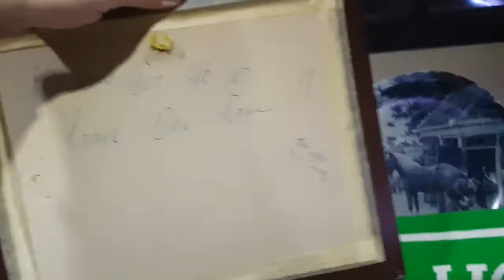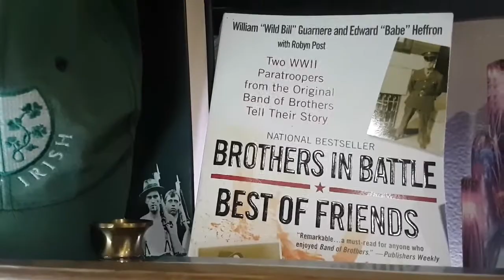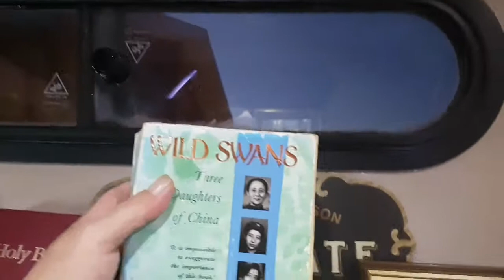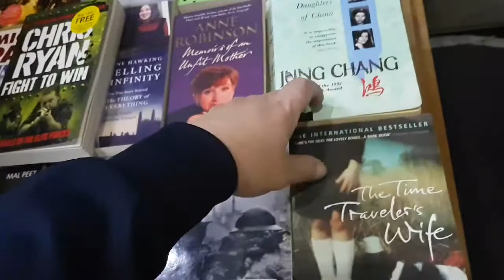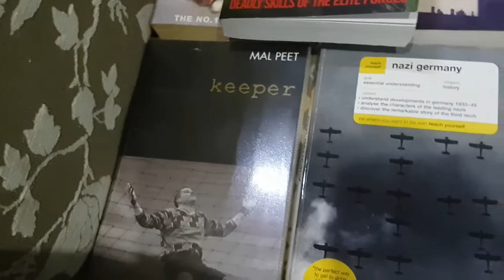LEARNING EDITING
OLD VID..TRYING TO LEARN EDITING